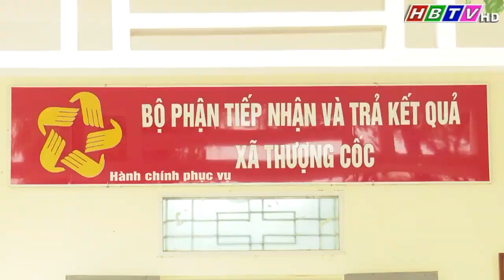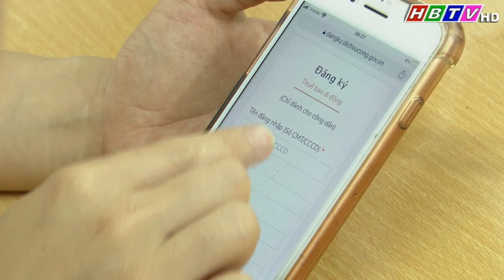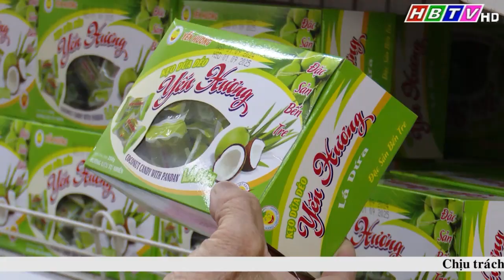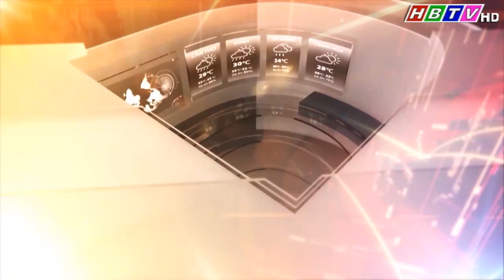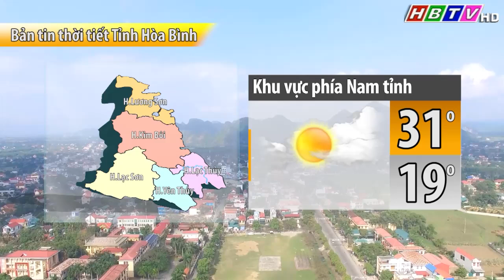Thời sự Hòa Bình trưa 25/10/2024